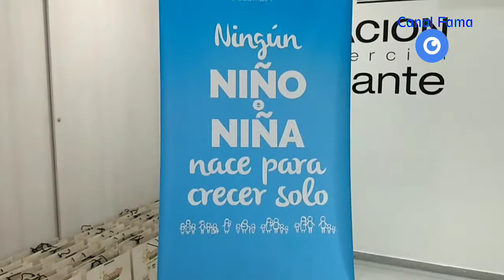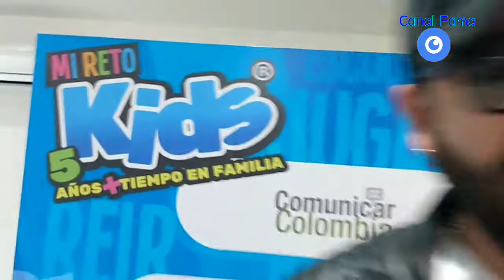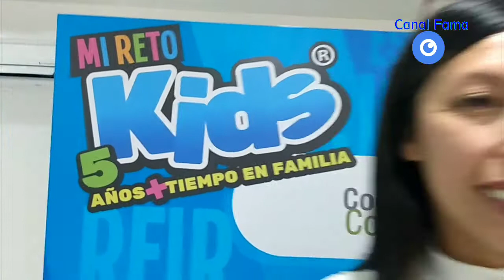Mi Reto Kids el reto familiar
mi reto Kids se ha convertido desde su comienzo una gran disculpa de los padres para estar con sus hijos y pasar un día maravilloso.